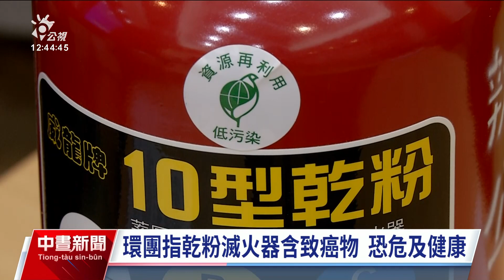環團批不肖業者丟廢棄滅火器 影響河川恐危及安全飲水｜20231215 公視中晝新聞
乾粉滅火器含有一級致癌物結晶型二氧化矽，環團和立委今（15）日舉行記者會，質疑可能會造成消防人員及民眾致癌，還痛批有不肖業者丟棄廢棄滅火器，影響河川飲用水安全，要求消防署等單位嚴格控管。